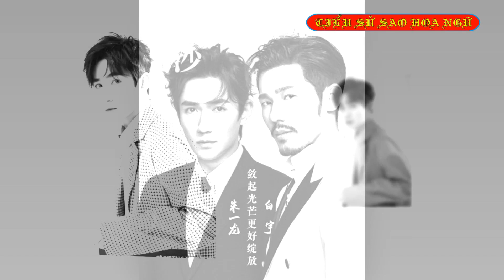Tiểu sử diễn viên CHU NHẤT LONG 朱一龙 - SAO HOA NGỮ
Chu Nhất Long tên tiếng Trung 朱一龙; 朱一龍; tên Pinyin Zhu Yi Long; tên tiếng Anh Yilong Zhu; tên thường gọi: Chu lão sư, Long ca, Long Long, Lủng Lủng. Anh sinh ra ở Vũ Hán, tỉnh Hồ Bắc, là một diễn viên Trung Quốc và tốt nghiệp khoa diễn xuất của Học viện Điện ảnh Bắc Kinh khóa 2006.
Sinh: 16 tháng 4, 1988 (32 tuổi), Vũ Hán, Trung Quốc
Chiều cao: 1,8 m
Năm hoạt động: 2008–nay
Dân tộc: Hán
Phim: Eternal Wave, Yang and His Summer, The Nursery,